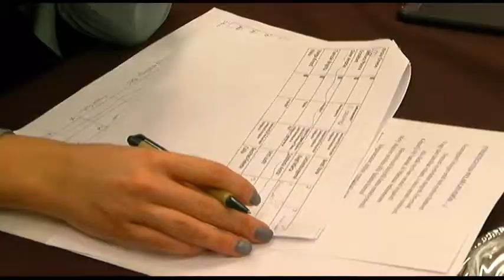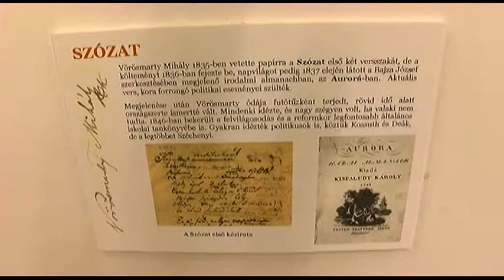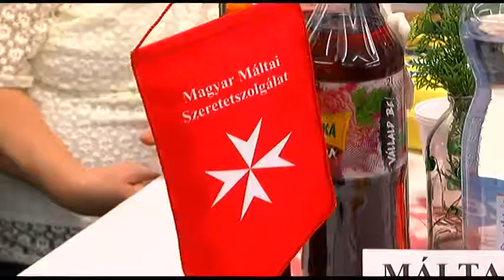Bonyhádi Napló 20181207